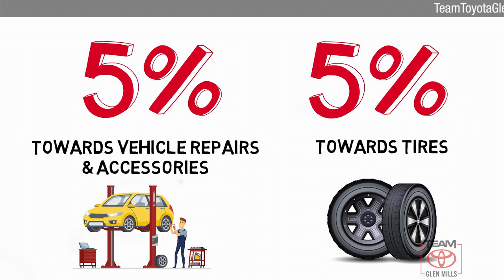Certified 2017 Toyota Tundra Limited, GLEN MILLS, PA GMP6863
TeamToyotaGlenMills.com

Includes 1 Year Complimentary Maintenance & Roadside Assistance, Free Yearly PA State Inspection plus our Team Mate Rewards program gives you 20% back in the form of reward points for every dollar spent in our service department. Each point is worth $1 and may be used towards future vehicle service, future vehicle purchases, accessories and tires. ***We want you to be Part of the Team!Backup Camera, Bluetooth, Alloy Wheels, Leather Seats, Navigation System, **FULLY LOADED**, ***NEWLY RENOVATED FACILITIES***, Tundra Limited, 4D Double Cab, 4WD, Silver Sky Metallic, Graphite w/Leather Seat Trim or Leather Seat Trim w/TRD Off-Road Package, Blind Spot Monitor w/Rear Cross Traffic Alert, Color-Keyed Rear Bumper, Front & Rear Parking Assist Sonar, Front dual zone A/C, Garage door transmitter: HomeLink, Glass Breakage Sensors (GBS), Heated front seats, Illuminated Entry System, Leather Seat Trim, Leather Seat Trim w/TRD Off-Road Package, Limited Premium Package, Power passenger seat, Power Windows w/Front Auto Up/Down, Trail-Tuned Bilstein Shock Absorbers, TRD Off Road Package, TRD Off-Road Graphics, Wheels: 18 x 8J Split 5-Spoke TRD Off-Road Alloy.Clean CARFAX. Certified. 2017 Toyota Tundra Silver Sky Metallic Limited 5.7L 8-Cylinder SMPI DOHC 6-Speed Automatic Electronic with Overdrive 4WD Odometer is 18943 miles below market average!Toyota Certified Used Vehicles Details:* Warranty Deductible: $50* Powertrain Limited Warranty: 84 Month/100,000 Mile (whichever comes first) from TCUV purchase date* Limited Comprehensive Warranty: 12 Month/12,000 Mile (whichever comes first) from certified purchase date. Roadside Assistance for 1 Year* Vehicle History* Transferable Warranty* 160 Point Inspection* Roadside AssistanceThanks for shopping Team Toyota of Glen Mills. We have helped many customers in or near Glen Mills, find the New or Pre-Owned Toyota of their dreams! We know that prospective customers are extremely well educated when researching their next vehicle. Team Toyota of Glen Mills has made it easy to get all the available vehicle information so you can spend less time researching and more time enjoying your purchase. We offer Toyota service & parts, an online inventory, and outstanding financing options, making Team Toyota of Glen Mills your preferred dealer.BRUSHED STAINLESS STEEL STEPBOARDS, LIMITED PREMIUM PACKAGE, SILVER SKY METALLIC, GRAPHITE LEATHER SEAT TRIM W/TRD OFF-ROAD PACKAGE, TRD OFF ROAD PACKAGE

[RLVID:6846:3d76738ada464665:270c583597ebf870:1]